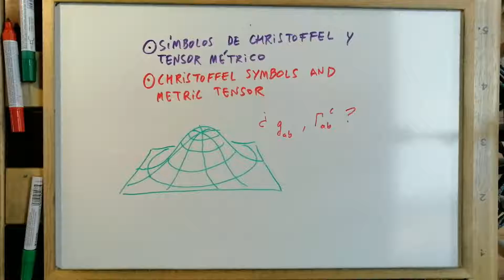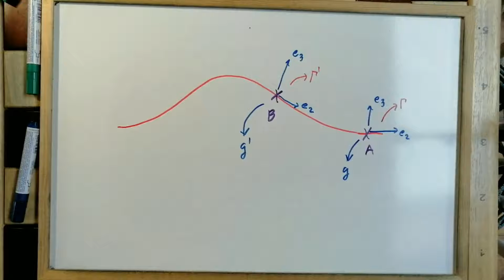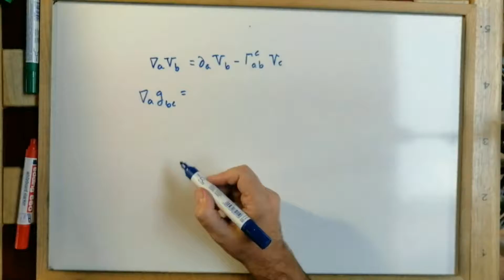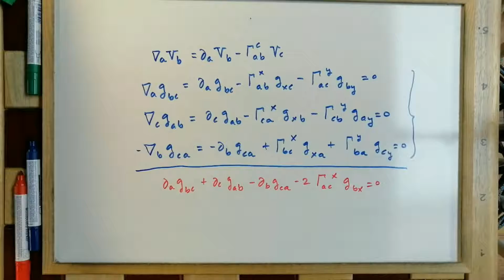¿Qué relación hay entre el TENSOR MÉTRICO y los SÍMBOLOS de CHRISTOFFEL en RELATIVIDAD? -7.42 💡 ✅